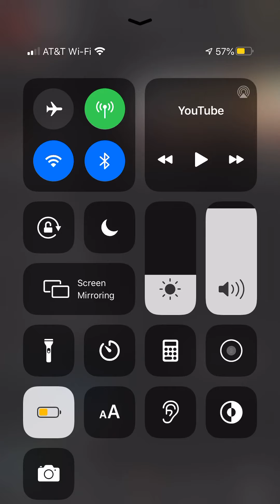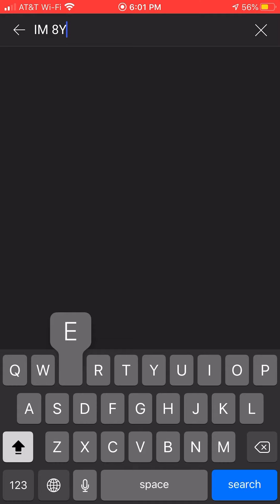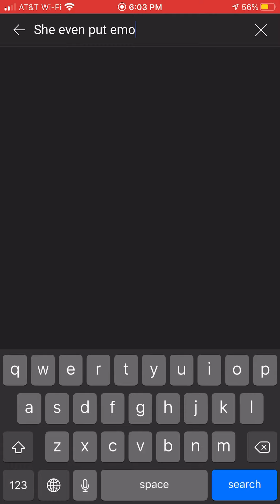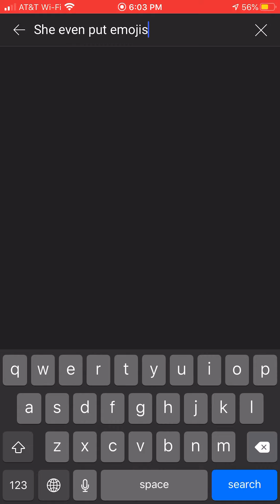Story time! (weird thing happened) and check the description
Ok ik it’s a bot but I felt weird and I really hated dat